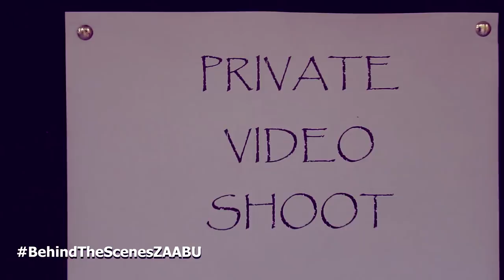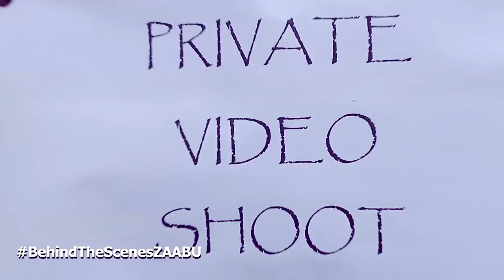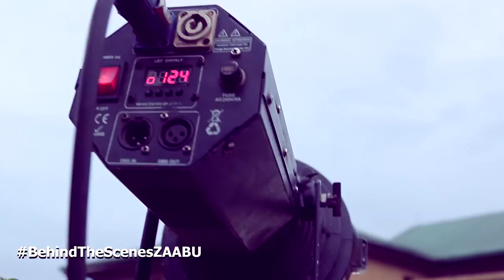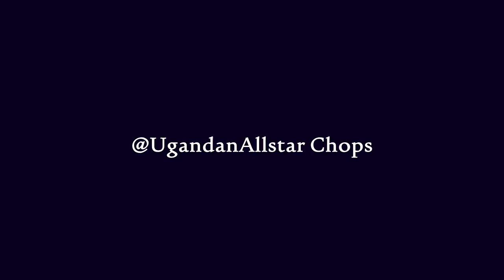JULIANA KANYOMOZI - ZAABU (BEHIND THE SCENES) 2018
We go behind the scenes and see the making of ZAABU the video. Zaabu is a love song from the album Bits&Pieces by one of East Africa's top female artists.